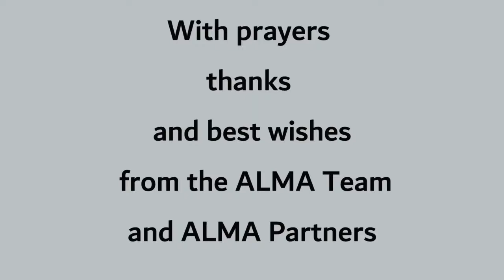Morning Prayer 7th September 2022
Martin How Mozambique Project Officer leads us in Prayer.

We pray for families and those moving on in education, and the church in Angola

In the ALMA family in Angola: pray for the Missionary Diocese of Divina Esperança: Joaquim Bondo (Bishop), and Diocesan officers including Abrão Dongala (Diocesan Secretary) and Marcelina Avelino (Mothers’ Union President)

In the Diocese of London:
Christ Church and St Mary Magdalene, Munster Square: Sally Jones (Priest-in-Charge), Luke Lee
Korean Community Chaplaincy: Luke Lee (Chaplain)
Christ Church Primary School and Nursery

Mityana (Uganda): Archbishop Stephen Kaziimba (Bishop)